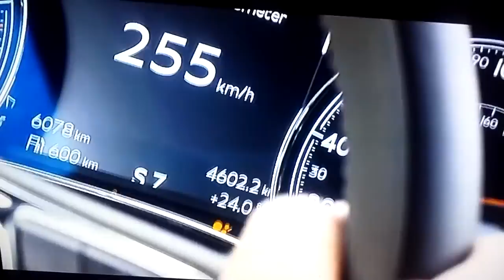Bentley Bentayga: The most powerful SUV